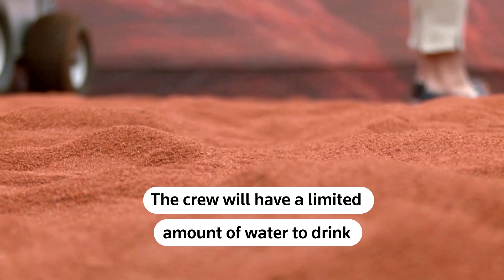Step inside NASA's 3D-printed Mars simulation habitat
NASA plans to send astronauts to Mars sometime in the 2030s, but before take-off, the space agency will observe the effects of a four-person crew staying in a simulated Mars habitat for about one year.